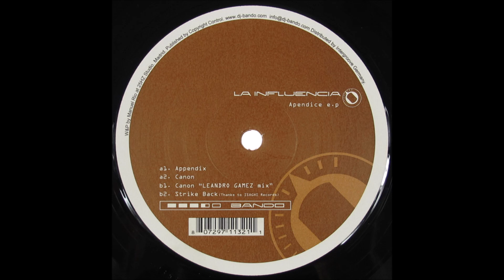Bando - Canon (Leandro Gamez Mix) (B1) [L.I. 002]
Bando - Apendice E.P
Label: La Influencia – L.I. 002
Format: Vinyl, 12", EP
Country: Spain
Released: Feb 2004
Genre: Electronic
Style: Techno
TRACKS
A Side
Bando - Appendix
Bando - Canon
B Side
Bando - Canon (Leandro Gamez Mix)
Bando - Strike Back